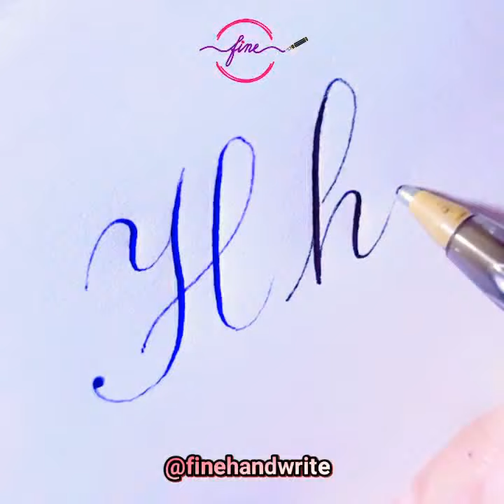How to write Copperplate Calligraphy Alphabet with a ballpoint pen |Bic 1.6 |Handwriting | Letter Hh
How to write Copperplate Calligraphy Alphabet with a ballpoint pen |Bic 1.6mm |Handwriting | Letter Hh

Manager
AHMAD HABIBI
MASTER OF ENGLISH CALLIGRAPHY